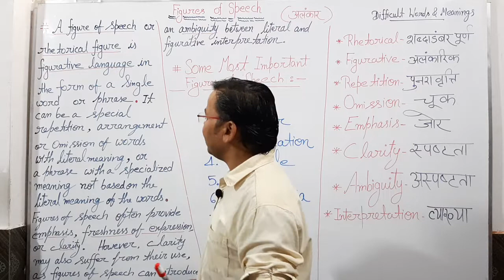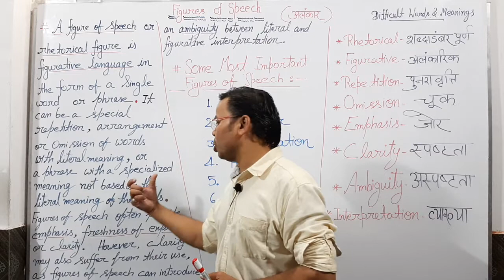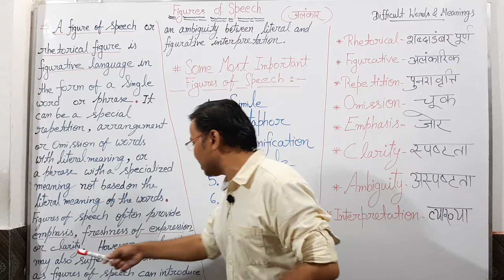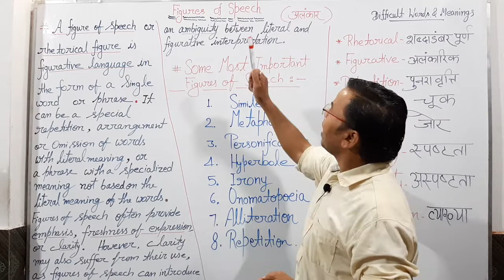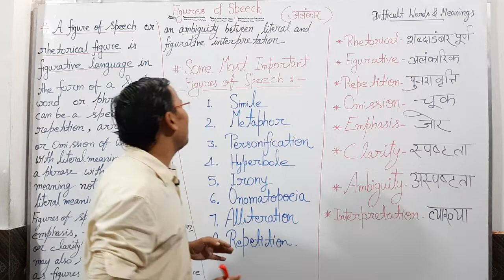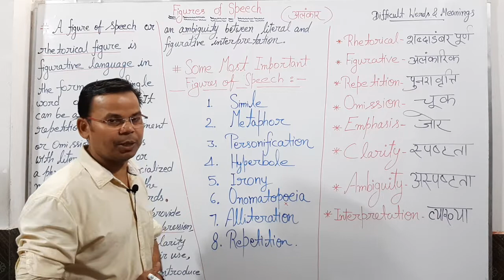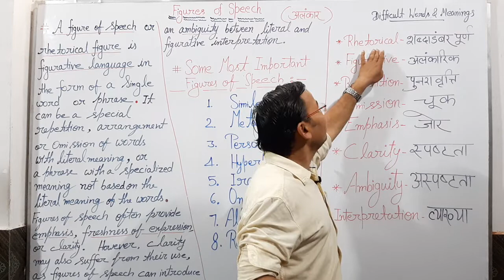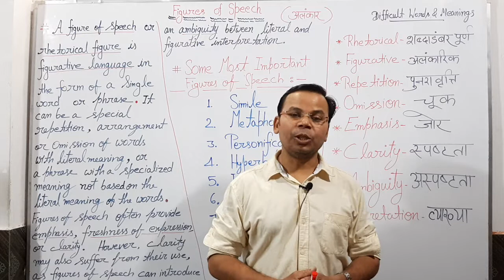FIGURES_OF_SPEECH Most_Important_for_English_Language_and_Literature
Friends,
FIGURES of SPEECH are most important in English language and English Literature. If you want to make your English more effective then you must have the knowledge of FIGURES OF SPEECH.
FRIENDS, this video is just a short Introduction of FIGURES OF SPEECH.
I will provide you a separate video for each FIGURE OF SPEECH, so Subscribe your own channel AR_Study_Circle so that you can get the notifications of every video which I will upload.